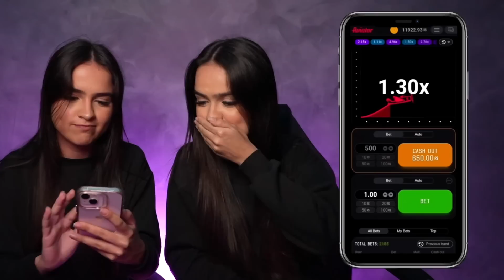VIVIAN TEM UM CRUSH NOVO…